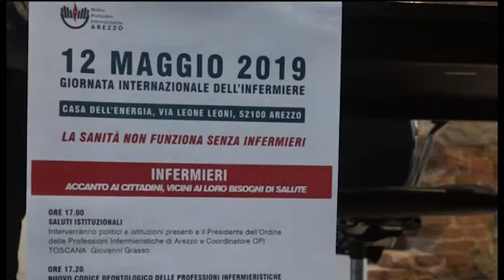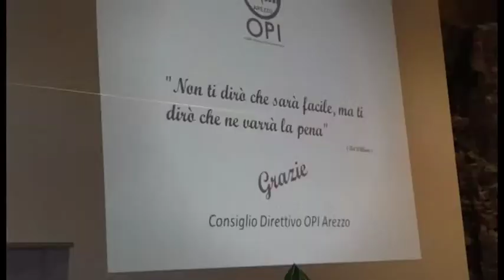La sanità non funziona senza infermieri: l'Ordine aretino si raduna alla Casa dell'Energia